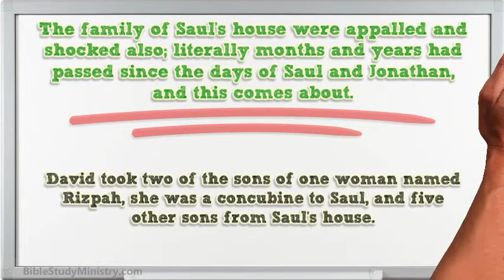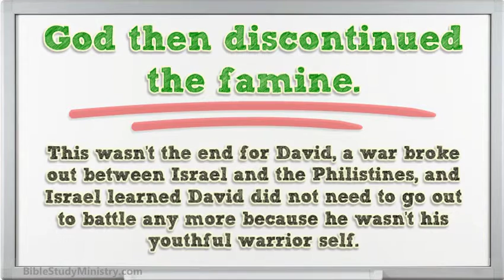Grief Sadness and Yet Love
In second Samuel, there is a terribly sad story of grief, sadness, and still love was the center of it all.

There was a famine during David’s kingdom and it lasted three years. He asked God the reason, and God told him it was because of Saul. To end the famine, God said go ask the Gibeonites what he should do. The Gibeonites required of Israel, the heads of the sons of Saul.

Well, enjoy the video to learn the rest. We can overcome grief and sadness with love.